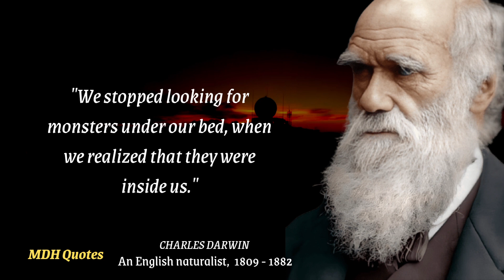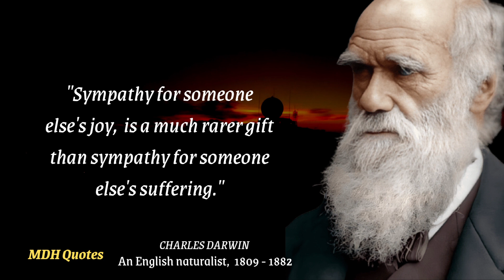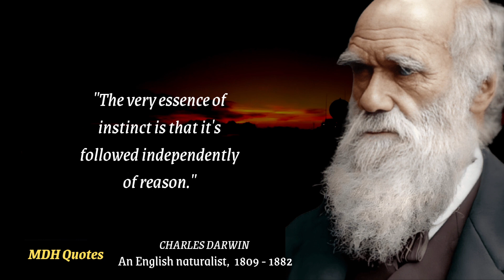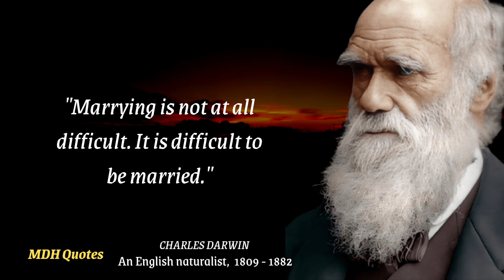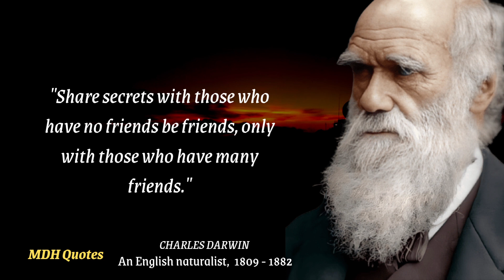Charles Darwin's Quotes which are better to be known when young to not Regret in Old Age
Charles Darwin's Quotes which are better to be known when young to not Regret in Old Age | Life-Changing Quotes

Charles Darwin Quotes was an English naturalist, geologist and biologist, best known for his contribution to the science of evolution. Charles Darwin proposition that all species of life have descended from common ancestors is now widely accepted and considered a foundermental concept in science. Darwin has been designed as one of the most influential figures in human history.

We hope you enjoyed this wise life quotes by Charles Drawin, a lot of work has been put into it.